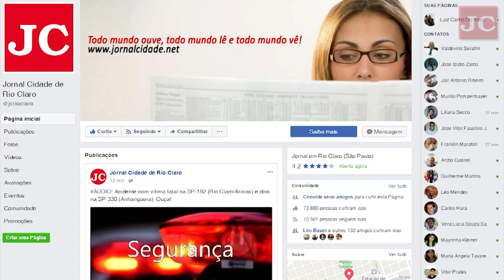Colégio Koelle entre os 100 melhores do país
O Koelle se destacou com a 30ª posição no Estado de São Paulo e a centésima do Brasil. Foi a melhor colocação entre as escolas da região, à frente de instituições de excelência de São Paulo, Campinas e Ribeirão Preto.

Nos últimos 7 anos, o Koelle tem sido o primeiro colocado em Rio Claro e região, e em 2016 obteve seu melhor resultado como a 100ª melhor escola do país entre 17.170, considerando as públicas e as privadas.